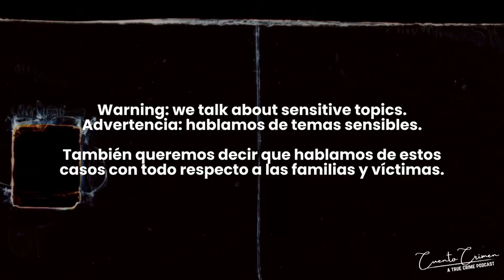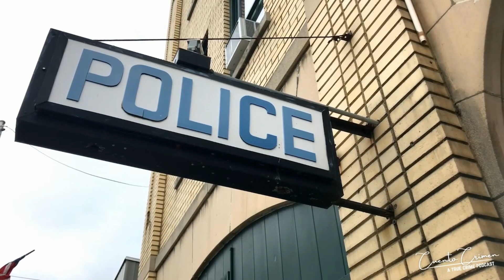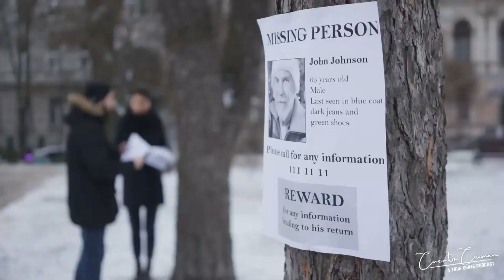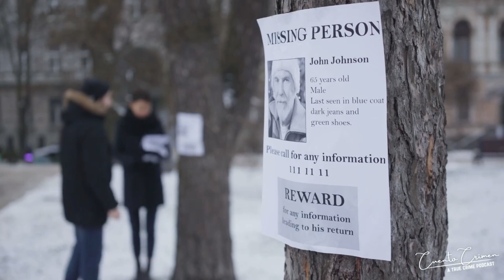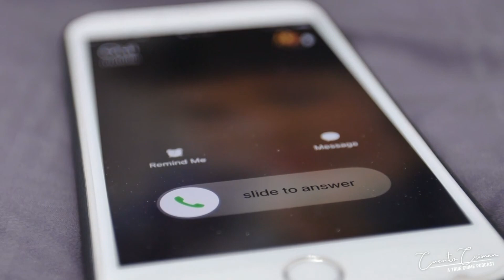She convinced her kidnapper to let her go | Abby Hernandez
Abby Hernandez was held captive for 9 months in a storage container. By chance, she was let free.

Abby Hernandez estuvo cautiva durante 9 meses en un contenedor de almacenamiento. Por casualidad, la dejaron libre.

On Cuento Crimen we talk about sensitive topics. Queremos darles una advertencia porque hablamos de temas sensibles. And again queremos decir que hablamos de estos casos con todo respecto a las familias y víctimas.